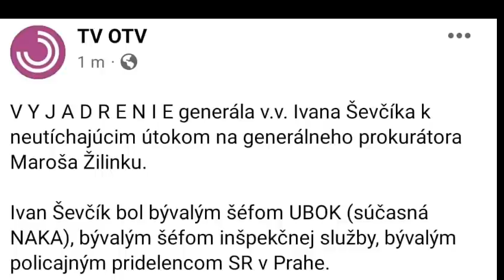Judita Laššáková: Perly ducha na Ústavnoprávnom výbore NR SR (Toronto Baránik a spol.)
Ústavnoprávny výbor z 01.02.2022 a perly pána Baránika. Teda 👆🏻 zatiaľ prvé v jeho podaní 🙈🤦🏻‍♀️🙄
Viac vo videu